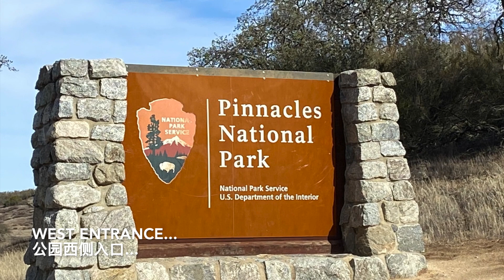Pinnacles National Park(west section)/ 石峰国家公园（西面）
Please join us exploring the west section of Pinnacles National Park, the smallest national park in California. Hiking trails allow you to discover the unique geological features and natural wonders, will need to visit the east section next time.../ 匆匆游览位于加州最小的国家公园--石峰国家公园西面，千姿百态的石峰是大自然鬼斧神工的杰作，因为火山运动而产生的断层岩石线和地质地貌，此起彼伏、层峦叠嶂, 期待下次游览公园东面...